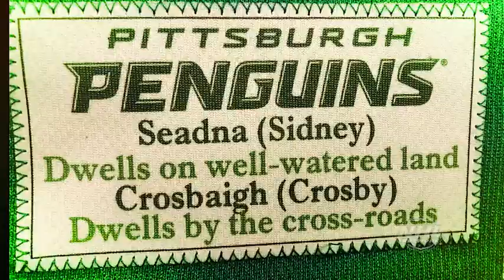Top Moments Mar 17, 2019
A recap of the top moments including Brock Nelson's overtime winner for the Islanders and Philipp Grubauer's 22-save shutout in win over Devils